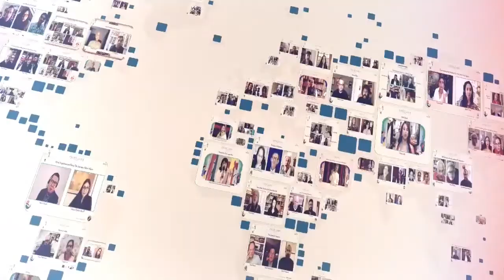Changing Equations: Reading Our Times | Shivani Sibal, Simran Dhir & Supriya Dravid in conversation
Changing Equations: Reading Our Times | Shivani Sibal and Simran Dhir in conversation with Supriya Dravid | Jaipur Literature Festival 2022 | Presented by Dainik Bhaskar

Two debut novelists open a dialogue with their recent books and present a sharp critique of the changing times. Shivani Sibal’s fast-paced and insightful  Equations and Simran Dhir’s compelling Best Intentions are both set in Delhi and reflect on the hubris, arrogance and dark underbelly of the capital city. Sibal’s inter-generational account of the Sikand’s of Sikand House and Dhir’s complex saga of emotions, idealism, familial bonds and ruthless ambitions, both deep-dive in Delhi’s layered realities and contradictions. In an intriguing conversation with Supriya Dravid, they discuss their fiction, the motivation behind their writing, and the very process of crafting their books.

Shivani Sibal is a Delhi based author whose debut novel, Equations, was launched in July 2021. Set in New Delhi from the 1980s to modern times, the novel traces the story of social change, ambition and familial bonds. Equations has received rave reviews in several reputed publications, including The Hindustan Times, The Times of India, The Hindu, The New Indian Express, The Asian Age, Scroll.in, and Open Magazine.

Simran Dhir is a lawyer based in Delhi, where she lives with her husband and five-year-old son. Best Intentions is her first book.

Supriya Dravid is the editor-in-chief of Ajio Luxe, a luxury e-commerce portal by the Reliance Group. She is the former editor-in-chief of ELLE India. Her novel, A Cool, Dark Place, was published by Penguin Random House.